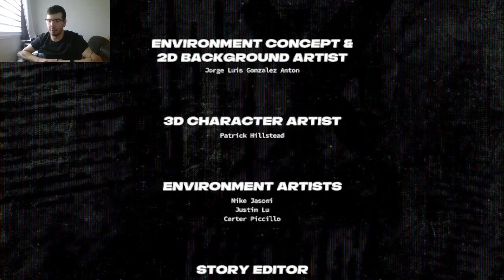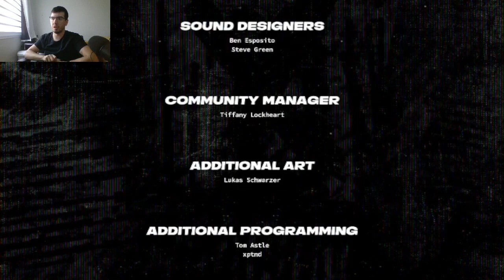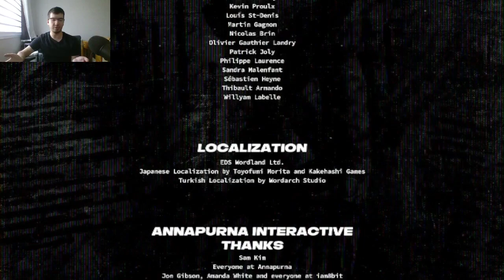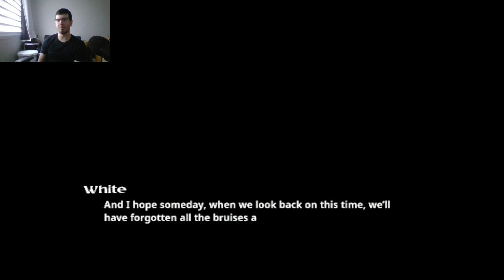Let's Play Neon White Part 28: True End...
Mission: Beat Green 1 more time to forgive him.
To the guy who said for Mikey Hell Rush Mode was to Plat every mission... I am sorry but you can F off please... Gold yes, Plat no.